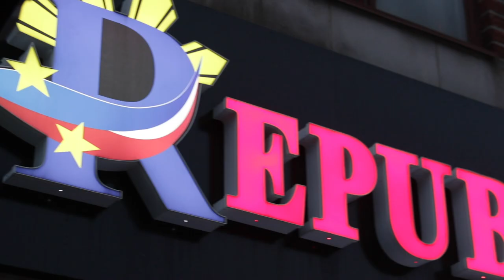Republika RestoBar | Happy Holidays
Filmed by: Goody Cambay

Song:
Partnership: